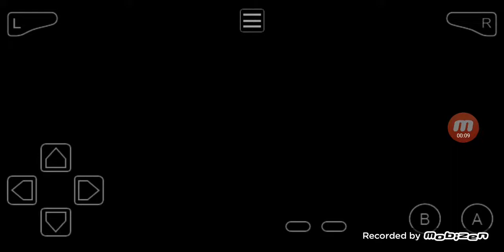Touhoumon Another World Revised Mono Ground Run - Rival #3